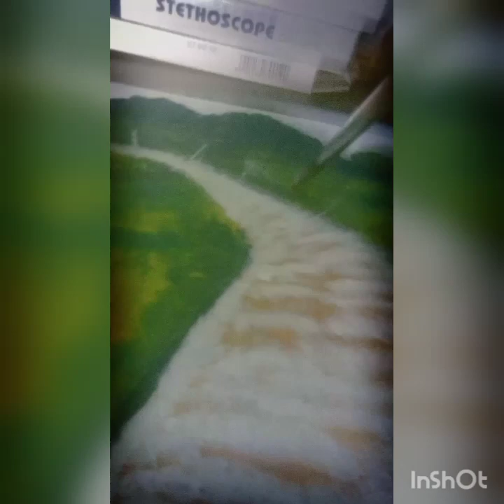How to draw a beautiful scenery with easy way let's go with me.